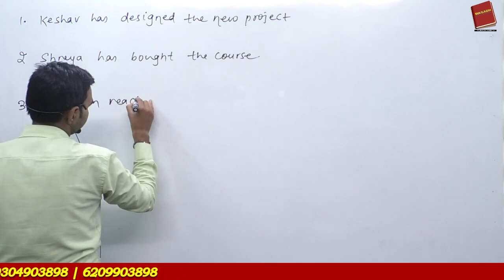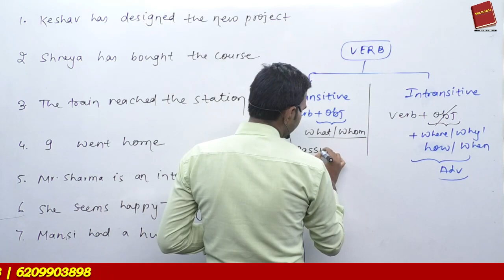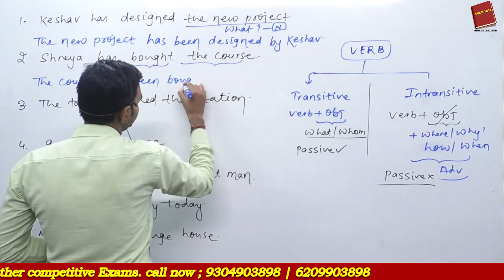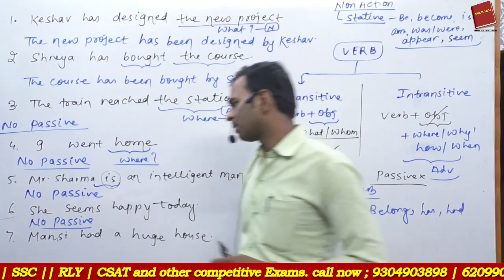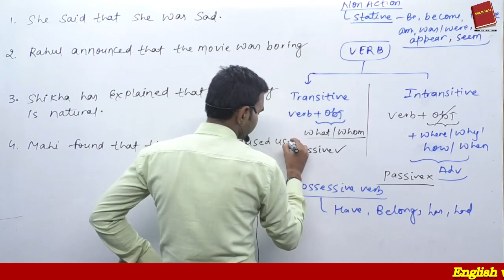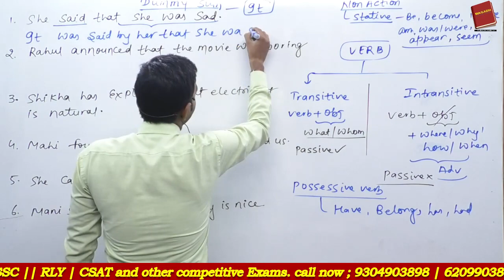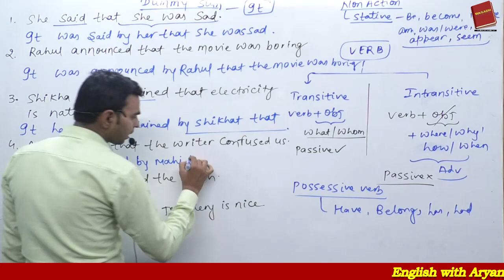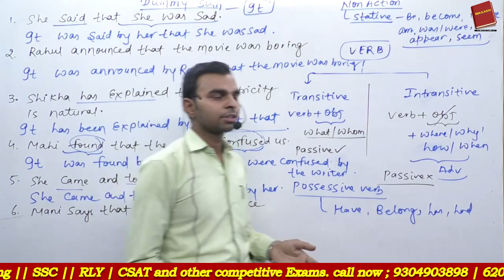Voice class-03 (standard level)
Useful for Banking || SSC || RLY || CSAT and other exams